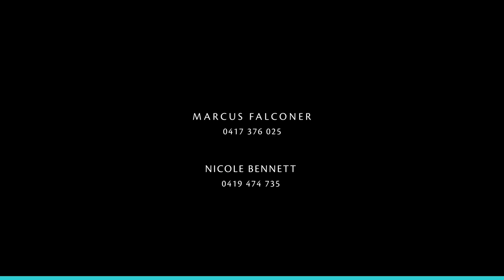9 Balliang Street, South Geelong - Property for Sale by Marcus Falconer - Jellis Craig Geelong